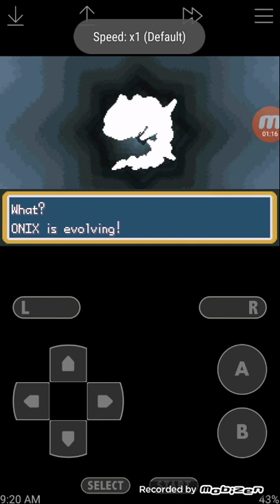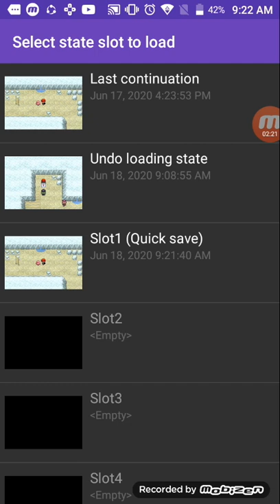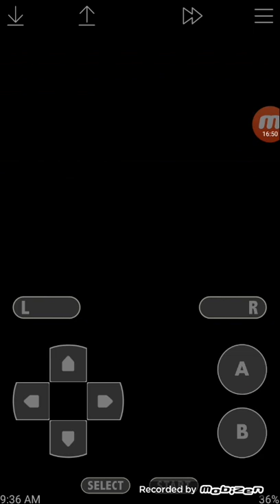POKEMON DARK RISING EPISODE 11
Wahhhoooooo